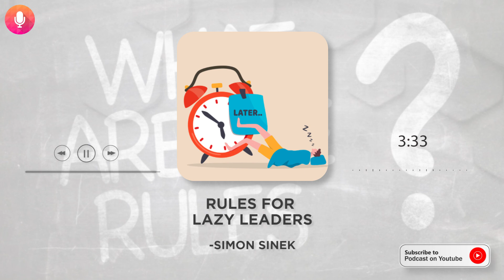Rules for LAZY Leaders | Simon Sinek | Podcast on YouTube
Rules for LAZY Leaders | Simon Sinek
Rules are necessary for any organization to function; however, circumstances are often complex. Leaders who rely on rules indiscriminately fail to account for important context in their decisions.

Note:- All Copyright of this Podcast hold by "Simon Sinek".
doesn't claim any Copyright for this Original Podcast or any other Podcast Series.
We want to provide you inspirational Podcasts on YouTube for Free.